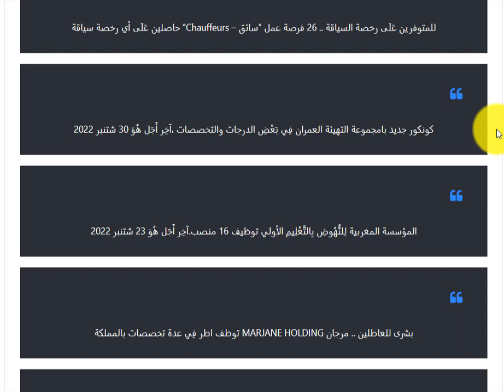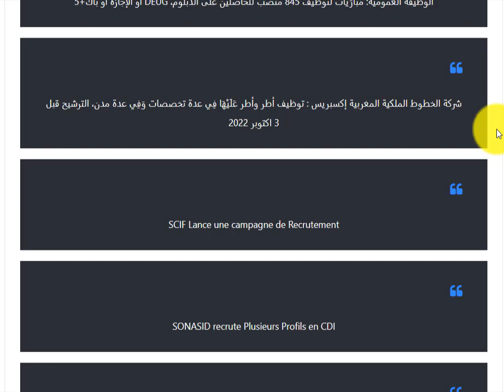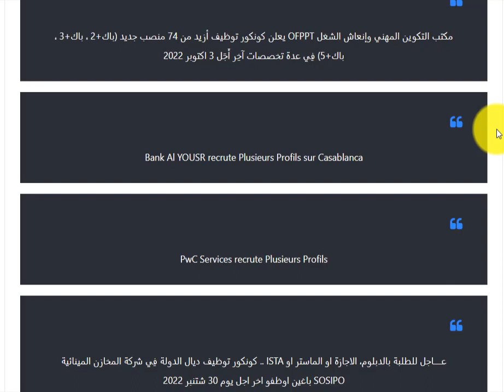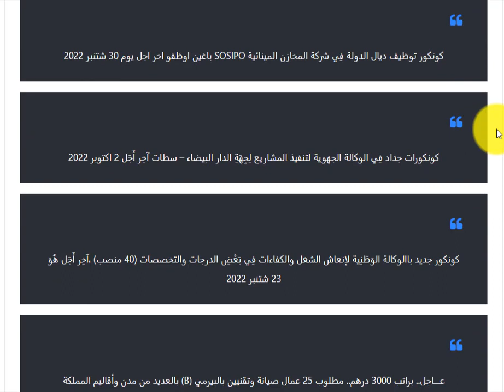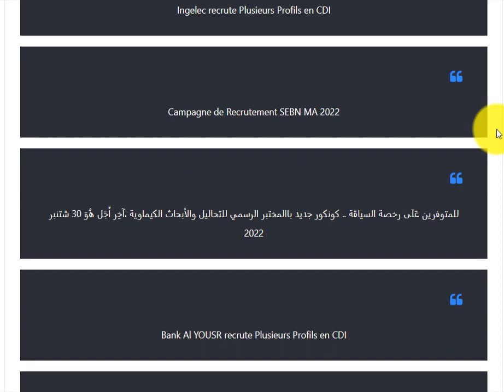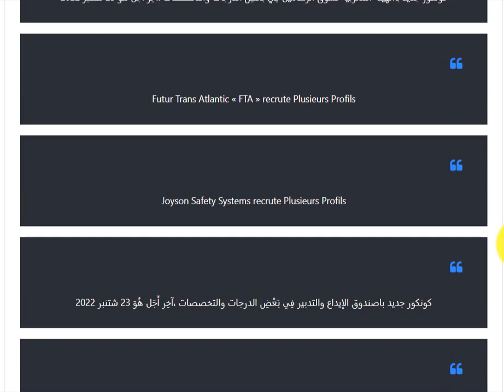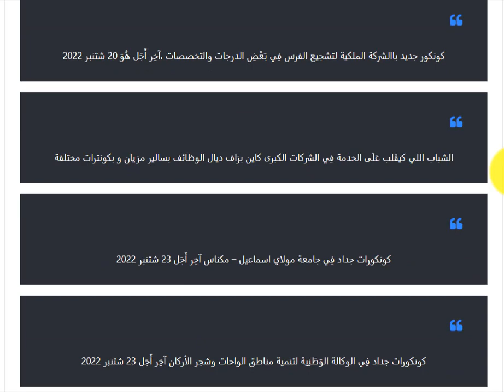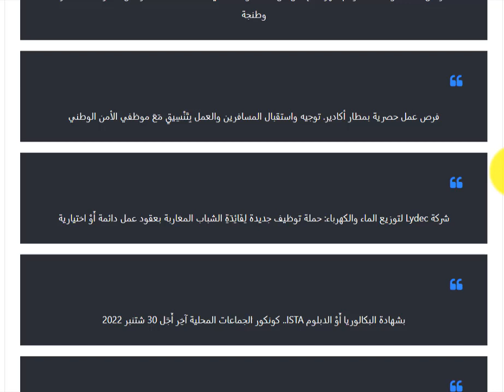أَعْلَنَتْ عدة مؤسسات عمومية و خصوصية عَنْ فتح باب التوظيف الَّتِي لَمْ ينتهي بعد أجل الترشيح لَهَا.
لاتنسوا دعمي بجيم للفيديو، اشتراك في القناة وتفعيل الجرس ليصلكم الجديد جزاكم الله خيرا.
الوظيفة العمومية والخصوصية  بالمغرب 2022: أَعْلَنَتْ مجموعة من المؤسسات العمومية والخصوصية عَنْ فتح باب التوظيف الوظيفة والخصوصية العمومية بالمغرب بِرَسْمِ 2022. وَفِي هَذَا المنشور سنقدم لكم مُبَارَيَات لتوظيف حاملي الديبلومات والشواهد (الباك، الباك+2، الباك+3، الباك+5) بالوظيفة العمومية بالمغرب بِعَدَدٍ من المصالح او المؤسسات والإدارات العمومية (القطاع العمومي)، وستجدون فِي الأسفل جميع إعلانات مُبَارَيَات التوظيف بالوظيفة العمومية بالمغرب لِسَنَةِ 2022 الَّتِي لَمْ ينتهي أجل الترشيح لَهَا:
مُبَارَيَات التوظيف بالوظيفة العمومية بالمغرب 2022: